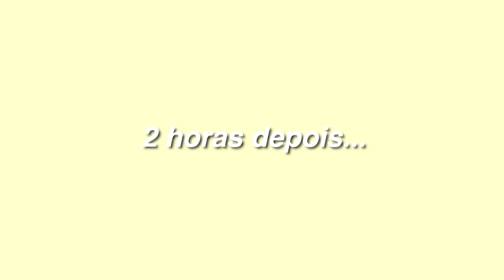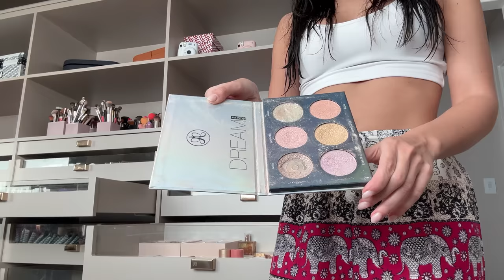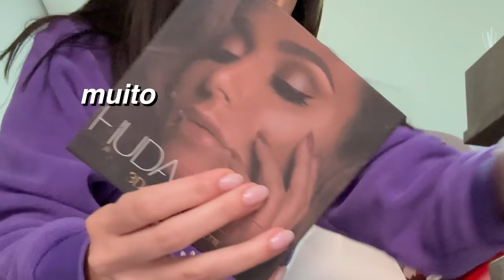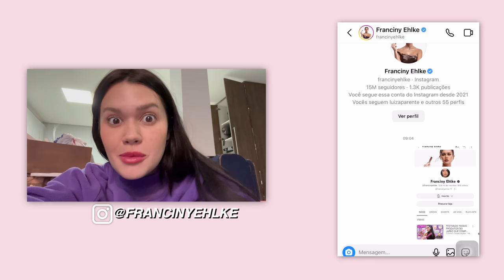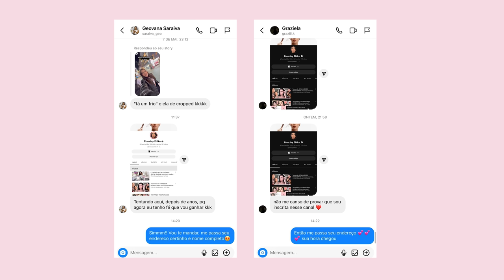FIZ UMA LIMPA NO MEU QUARTO DE MAKE, CLOSET E BANHEIRO!